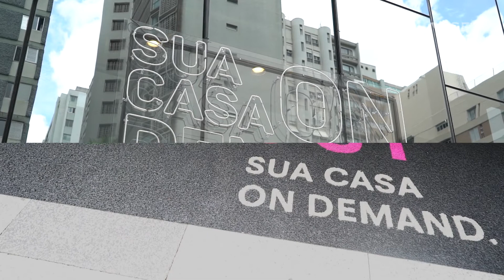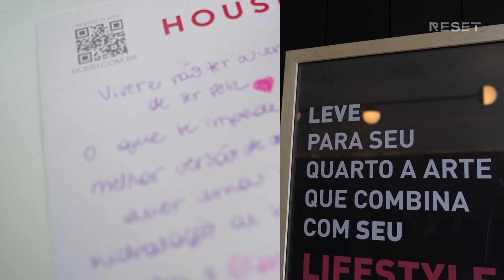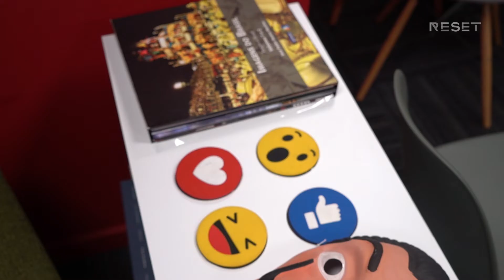RESET | Ep. 6: Housi e a transformação do mercado imobiliário | StartSe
Alugar um imóvel será tão simples quanto pedir um Uber. Essa é a aposta da Housi, startup que criou uma plataforma digital de gestão e aluguel de apartamentos. A empresa investe no conceito de moradia on demand — ou seja, sem contratos com prazos obrigatórios. Aos investidores, a Housi oferece uma plataforma baseada em dados para maximizar a rentabilidade de imóveis.

No episódio 6 da websérie RESET, nossa repórter Isabella Carvalho conversou com Alexandre Frankel, CEO da startup. O empreendedor fala sobre a transformação do mercado, o conceito de prédios inteligentes e sobre o futuro da startup.

Pensando em inovar ainda mais, a Housi criou um fundo de investimento imobiliário para adquirir propriedades e aplicar o modelo de gestão inteligente. O período de reservas está aberto até o dia 16 de dezembro e permite investimentos a partir de R$ 1 mil.

*Este conteúdo foi realizado em parceria entre a StartSe e a Housi.

Quer saber mais sobre inovação, novas tecnologias, novos modelos de gestão e tudo o que é novo agora?